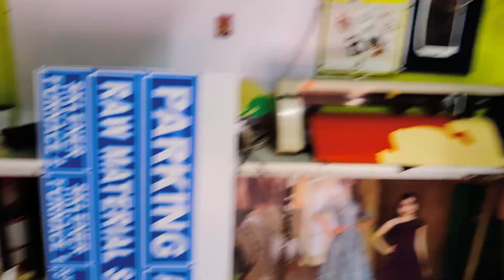Fully customised rapped helmet in best price.|ಹೆಲ್ಮೆಟ್ ನಾ ಇಂಗು design ಮಾಡ್ತಾರಾ 🤩|SMK TO AGV💥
Hello Guys

in this video i am going to meet my friend after 3months
and we are going to customize @Manavlogskannada SMK helmet ..

Shop location 📍

gurushree arts
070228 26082